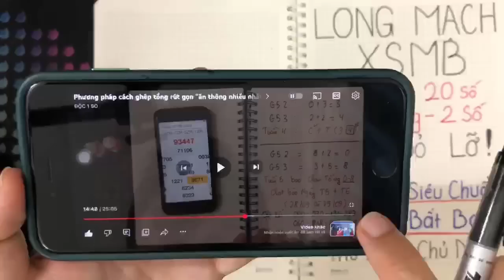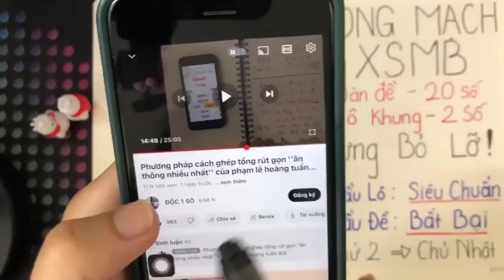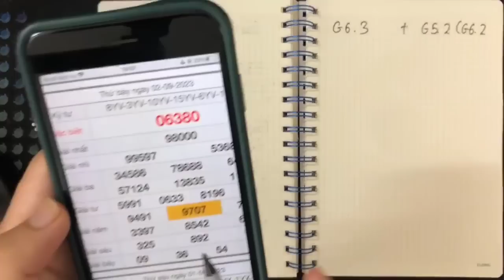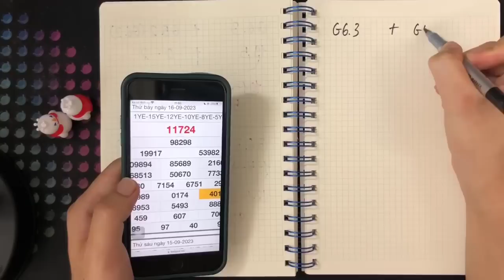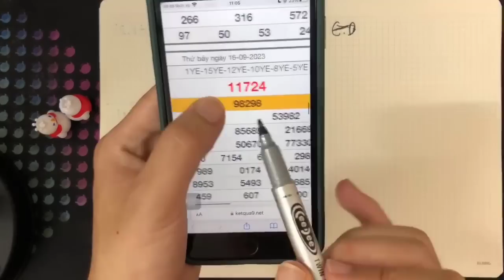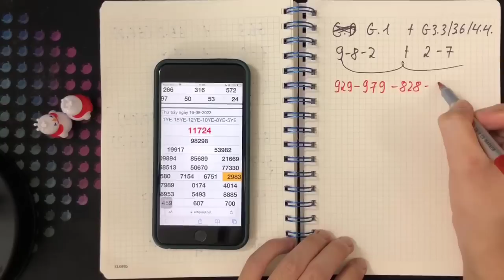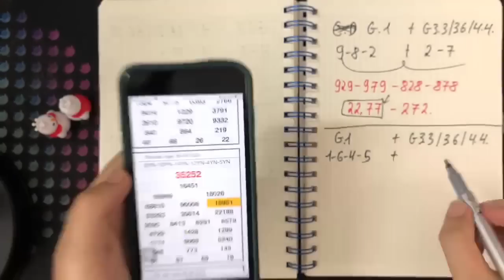Phương pháp cách ghép tổng rút gọn ''ăn thông nhiều nhất'' của phạm lê hoàng tuấn đức